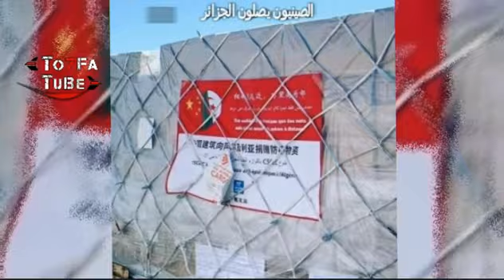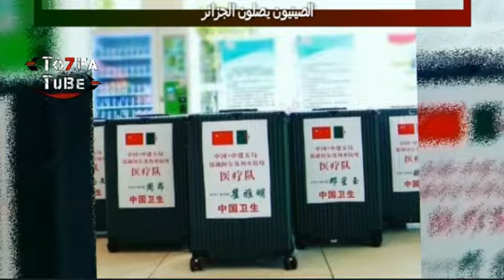شوفـو مـاذا أحضـر الصيـ ينيـون معهم إلى ـالشعـب الجزائري